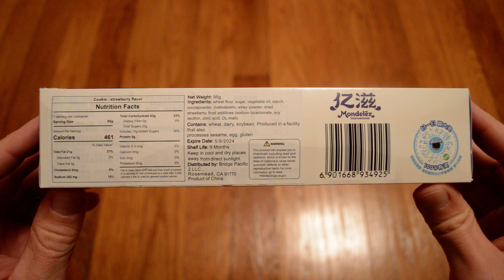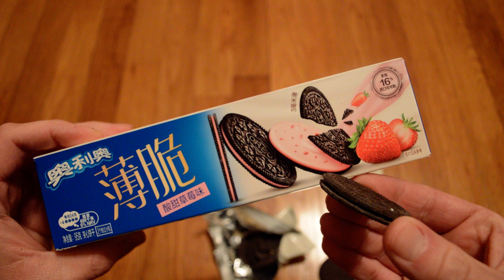Unboxing Oreo Thins Strawberry Creme Chocolate Sandwich Cookies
Opening up a new box of 2 packs of Oreo Thins Strawberry Creme Filled Chocolate Sandwich Cookies. I bought these from yamibuy.com for $3.49 imported from China. These are pretty good cookies. The chocolate cookies are good as usual and the strawberry creme filling is nice. They have a lighter strawberry flavor and don't taste overly artificial like some of the other strawberry cookies I've had. These are a very tasty sweet treat. I look forward to trying more imported Oreo flavors.